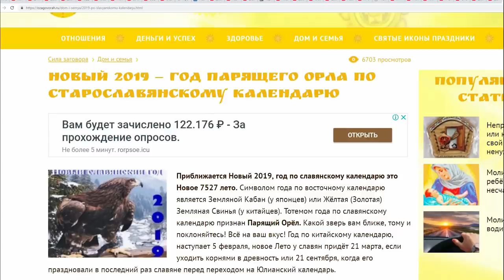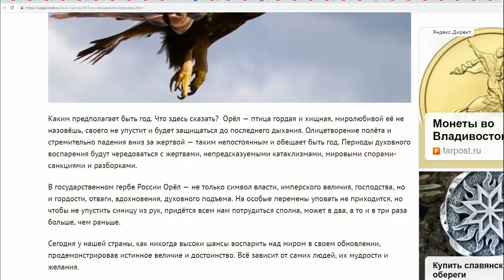С НОВЫМ ГОДОМ ГОД ПАРЯЩЕГО ОРЛА по славянскому календарю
Новый год ГОД ПАРЯЩЕГО ОРЛА по славянскому календарю С НОВЫМ ГОДОМ